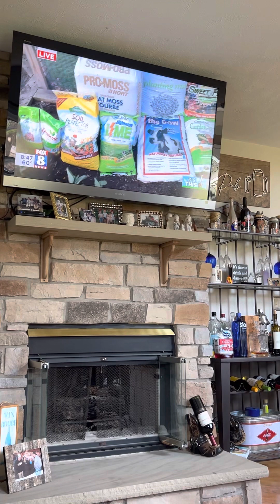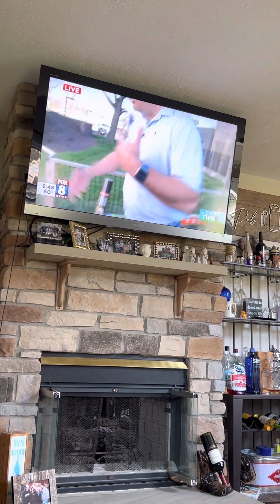Setting up garden.